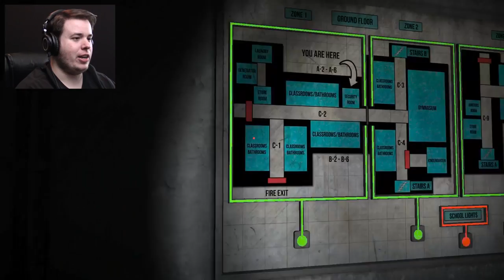MEET THE CANNIBAL!! | Left Alone | Episode 6 | Skaldera Plays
Finally follow the trail of riddles I nab that pesky keycard...only to be faced with a terrible choice between saving myself and my friends... Deciding to do what Joel would do I rush headlong to the rescue only to be tossed down the laundry shoot.  Now I'm stuck downstairs with the student that everyone seems to have lost track of..the cannibal!

Left alone is a psychological horror game set in multiple believable interior and exterior environments. The game has a unique, high octane atmosphere which means you'll feel like you're truly beginning an adventure you'll never quite forget.

You play in First-Person as Joel Dent, ex-military officer, recent divorcee and still recovering from physical trauma. Joel and his best friends arrange a meeting point in the forests of Wisconsin, for a fun and adventurous weekend away camping but strange goings-on lead Joel to an abandoned school with a horrific past. The search for his friends uncovers horrors beyond his worst nightmares and Joel may wish he was "Left Alone".